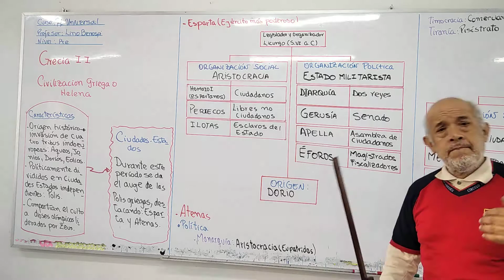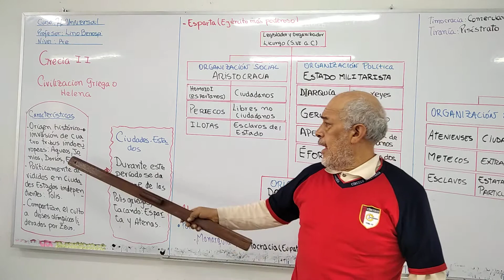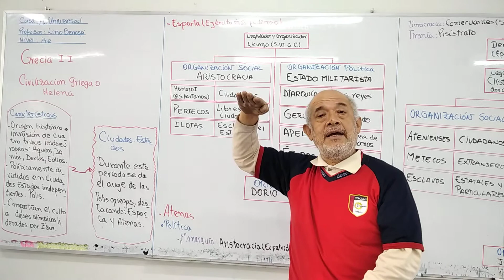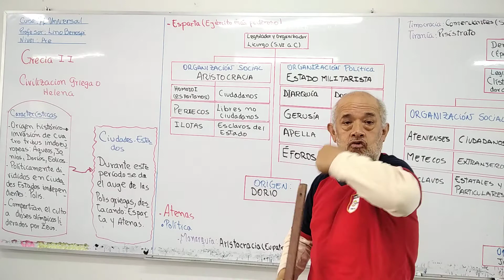GRECIA II PRE PARTE 1